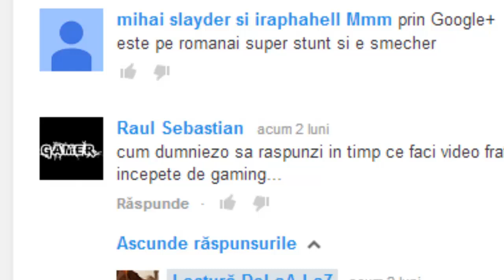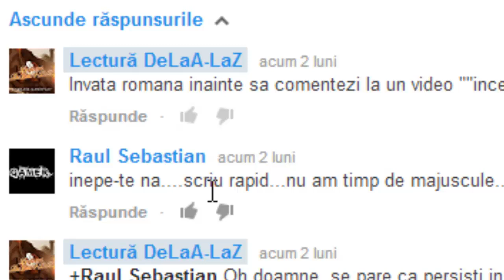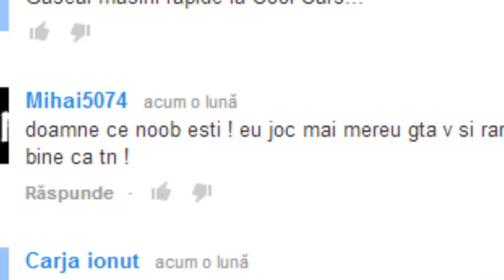Comentarii rautacioase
Salutare tuturor! Acest episod nu este decat de fun deci tratati-l ca atare, nu am nimic cu nimeni :D
Putem Strange 1000 like?